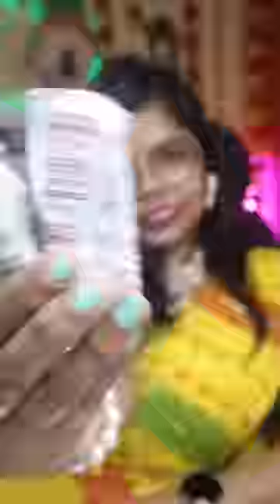𝐃𝐈𝐘 𝐂𝐋𝐀𝐘 𝐉𝐄𝐖𝐄𝐋𝐋𝐑𝐘 ❤️😍